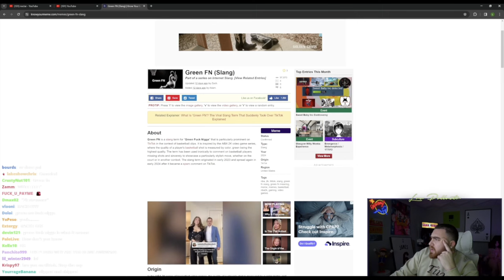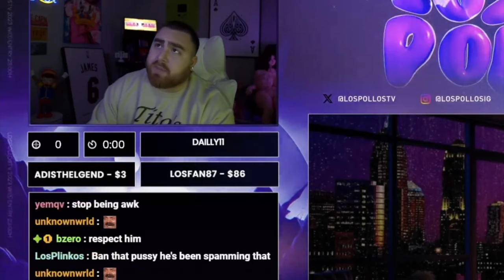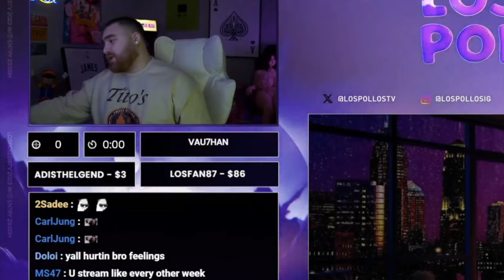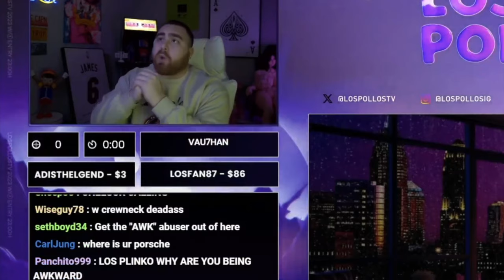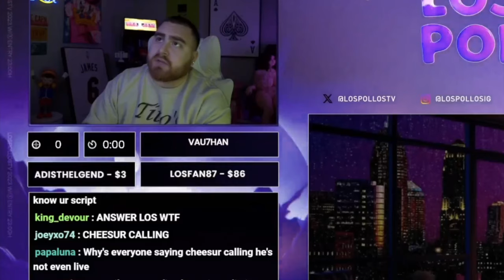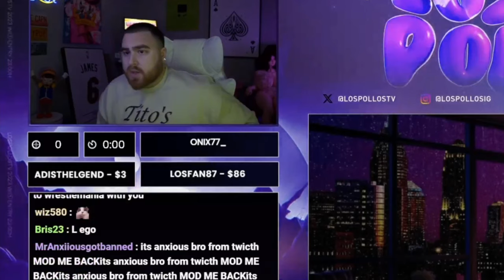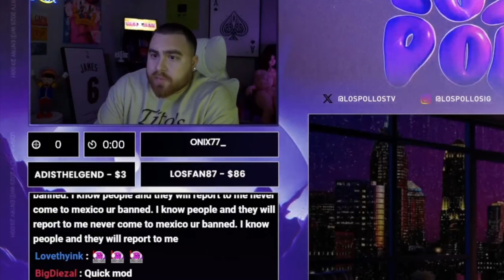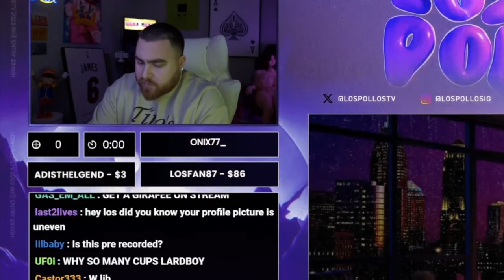LosPollosTV LOSES HIS MIND Reading Chat TROLL Comments from Adin FANBOYS! (FUNNY)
LosPollosTV LOSES HIS MIND Reading Chat TROLL Comments! (Funny)